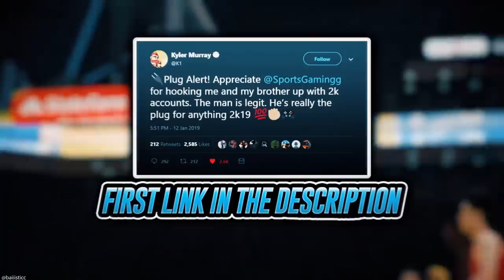INSANE MARKET INFLATION IS HAPPENING RIGHT NOW! DO THIS RIGHT NOW TO MAKE MILLIONS! | NBA 2K20 MT